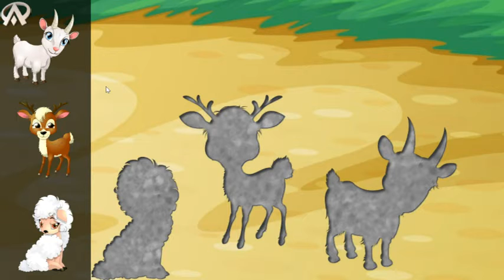Preschool Games Worksheets: Animals Matching Game Education Video.